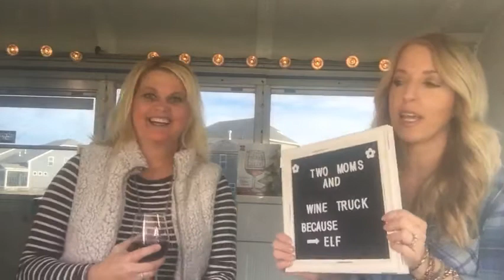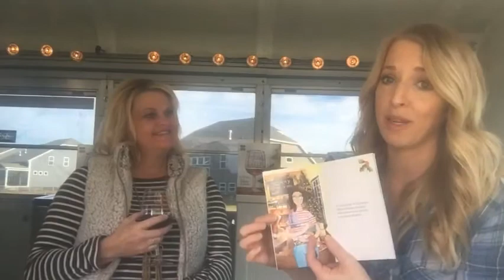Two Moms on a Wine Truck... Because... 'Elf'